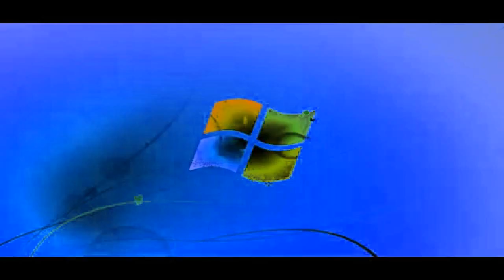Windows 7 Logon Csupo in T Major 4